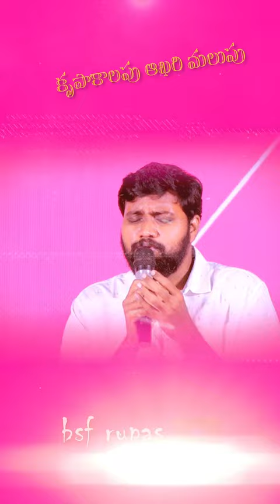Karunnamayune kadavari pillupu song